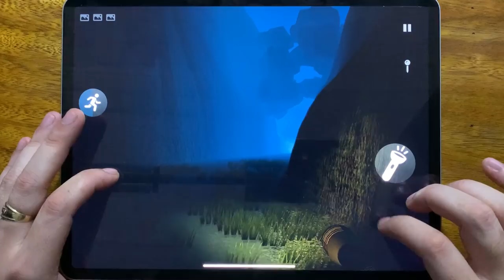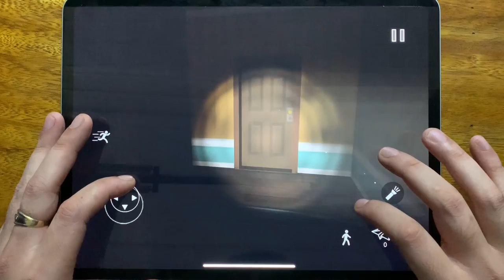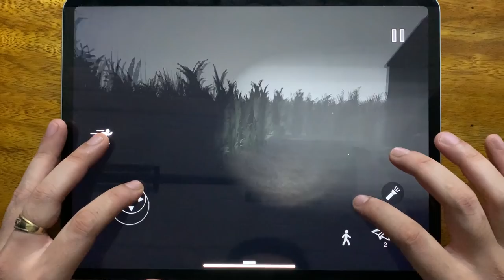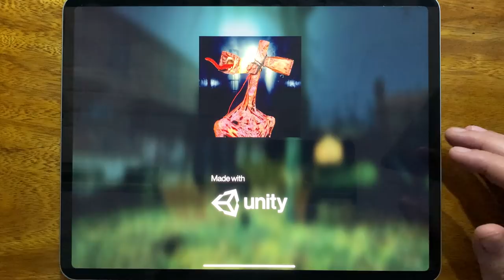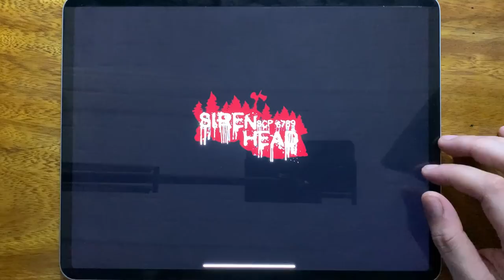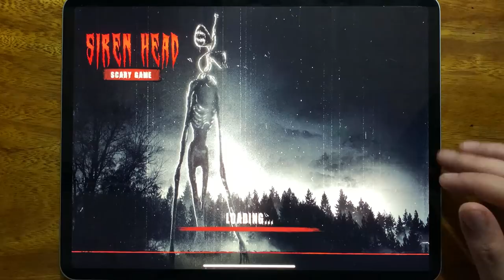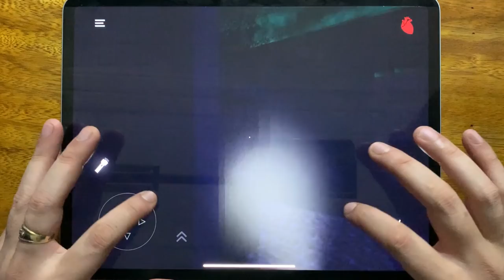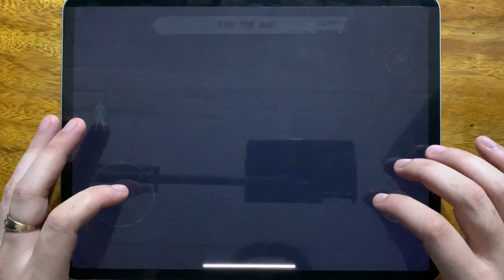The Forest Monster Siren Head, Siren Head Field, Siren Head Horror Survival, Siren Head Goosebumps..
The Forest Monster Siren Head, Siren Head Field, Siren Head Horror Survival, Siren Head Goosebumps, SCP 6789 Siren Head, Forest Siren Head Survival, Siren Head Horror, Siren Head The Survival